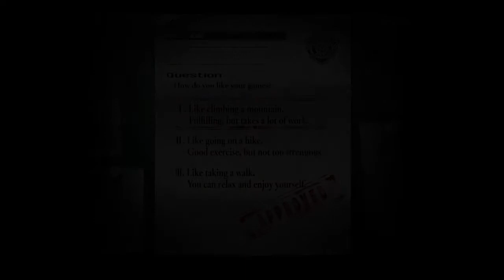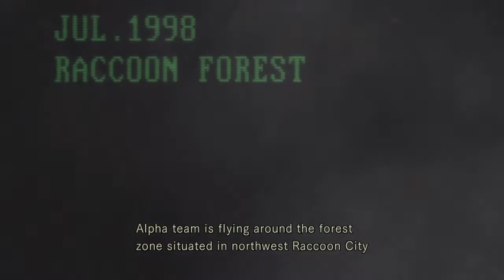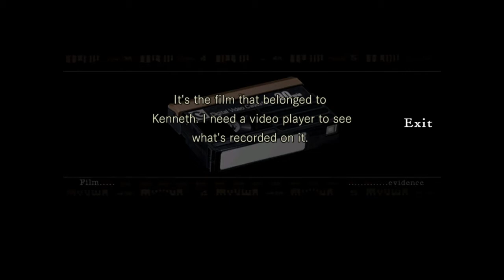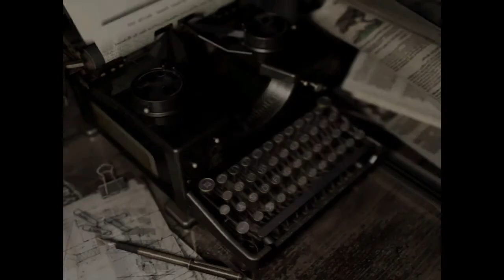Let's Play: Resident Evil HD Part 1: A Dining Room._._.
Wert it sez up der ^